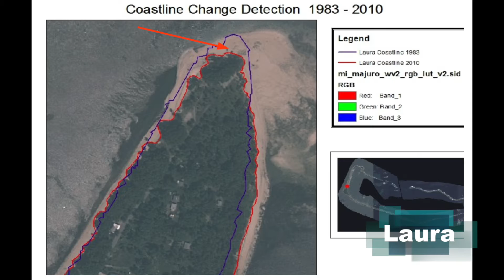Coastal Conservation Workshop for land owners in Majuro Atoll, RMI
Pilot Study on  Coastal and Marine Resource Conservation and  Sustainable Use in the Republic of the Marshall Island